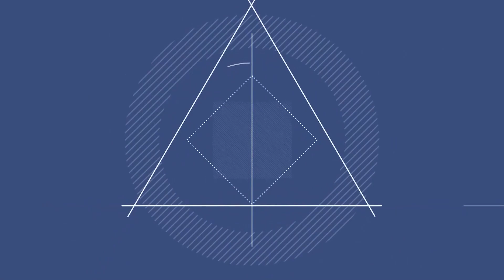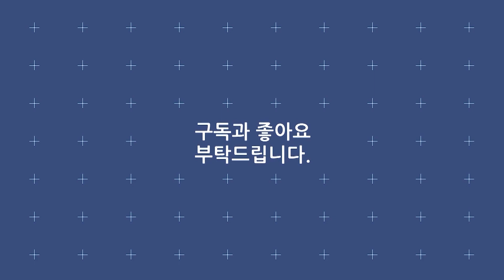신유 《 반 + 시계바늘 》 1일1신유 / 히트곡 / 인기곡 / 천안흥타령춤축제2017 / MBC가요베스트 553회 천안2부 [고화질 / 고음질]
가수 : 신유
곡명 : 반 + 시계바늘
프로그램 : MBC가요베스트 553회 천안2부
방송일시 : 20170929
장소 : 천안삼거리공원 공연장
행사 : 천안흥타령춤축제2017
녹화 : 2017년 8월19일

MBC가요베스트 553회 천안2부
진행 : 김승현, 설하윤
출연 : 설운도, 조은새, 양용모, 현숙, 신유, 김수희, 이순정, 박상철